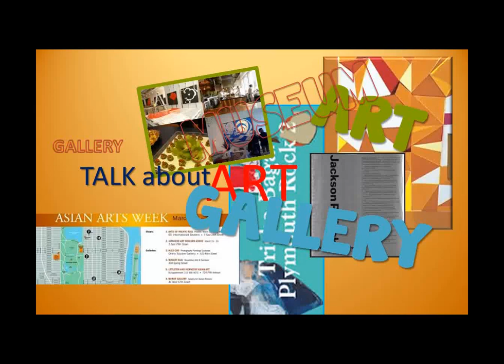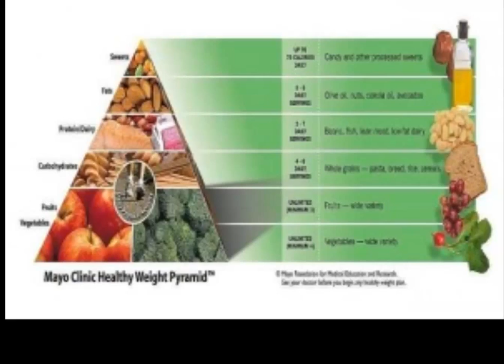The Art Blog - I paint pet portraits - dogs and cats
Sign up for the Art Blog :
http:__jackiejacobson.com_04_art-blog-is-back_

Art Blog with Artist Jackie Jacobson
Dog Portrait Painting
It's Jackie and I'm back from a very long time away from The Art Blog.
I'll make the story really short.
Last September I had some health issues, which led me to question...
What am I doing with my time?
How do I stop the stress I've created in my life?
So I made a short list of the most important things.
Of course they were Al (my soulmate), my health, and painting.
So what did I have to give up, so that I can focus on these three important things?
Educating and inspiring others on the art blog 2-3 times a week.
Creating art blog videos and writing scripts 2-3 times a week.
Posting articles to Pinterest, Facebook and Twitter daily.
Got the picture? I had no time to spend with Al, no time for a social evening with friends, no time to focus on healthy eating and meal planning and definitely no time to paint.
So I stopped posting to the blog and all of the social stuff and focused on healthy living and eating. And of course I found that cooking all of my meals instead of buying them frozen could lead to better health. (That's a story for another blog post)
And most of all, I took the time to start to really focus on painting.
First thing...was to complete a dog portrait that was commissioned about a year earlier. It was a success and has led me on a new path. Expressive dog portrait paintings. Here's that painting, which I call VanGogh, and the original photo that inspired the dog portrait. Once I hung the print at the street fair, I've been commissioned to do 26 paintings of my wonderful collector's pets. Yes I have some commissions for cats also.
There it is...where I've been and what I've been up to. I hope to hear from you soon. For now...I'm cooking up a wonderful fish stew.
And if you aren't signed up for the Art Blog, sign up below. My weekly posts will be in your mailbox and you won't have to come back to the website to find it.